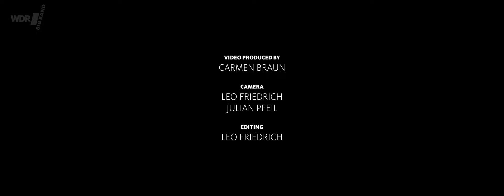Two Bone Big Band Ludwig Nuss & Ingo Luis - Here's That Rainy Day | WDR BIG BAND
Ludwig Nuss, Posaunist der WDR BIG BAND und Ingo Luis, Bassposaunist des WDR Funkhausorchesters spielen 8-stimmig das James van Heusen Musikstück „Here’s That Rainy Day“ in einem Arrangement von Ingo Luis.  Produziert im WDR Funkhaus (Januar 2022).

Ingo Luis und Ludwig Nuss veröffentlichten ihre erste gemeinsame CD unter dem Namen “The TwoBone Big Band ‘Hornplayers Can’t Eat Garlic’” 1988, noch während ihres Studiums an der Kölner Musikhochschule.
Das mittlerweile legendäre Album erregte damals  Aufsehen unter Posaunisten und Blechbläsern, spielten die beiden doch sämtliche Stimmen der von Ingo arrangierten Stücke im Alleingang ein. Aufgrund der großen Nachfrage folgten noch zwei weitere Produktionen der „TwoBone Big Band“; „ Return Of The Hornplayers“ und „Hornplayers Fifty-Fifty“.
Inzwischen sind beide seit über 25 Jahren als Musiker beim Westdeutschen Rundfunk beschäftigt. Ingo ist Bassposaunist des Funkhaus Orchesters und Ludwig ist Lead-Posaunist der WDR Big Band.
Beide feierten vor Kurzem Ihren gemeinsamen 60. Geburtstag - same Day, same Year!-​ und schlagen mit dieser Neueinspielung  einen 34-jährigen musikalischen Bogen zurück zu den Anfängen ihrer gemeinsamen Musikerkarriere. Für alle Fans der “TwoBone Big Band”! Happy Birthday!